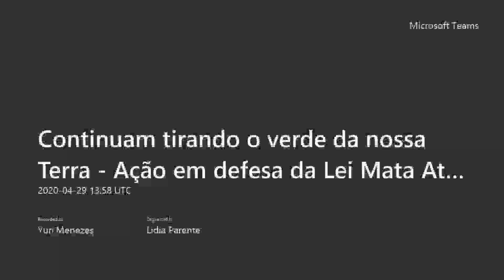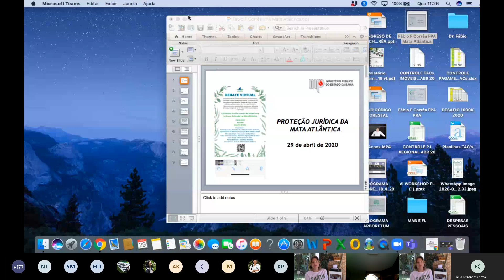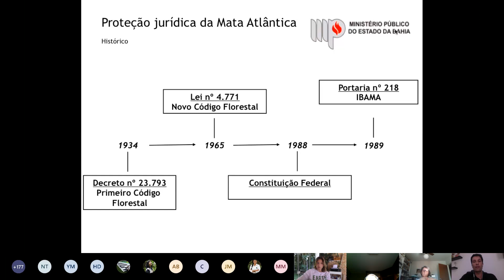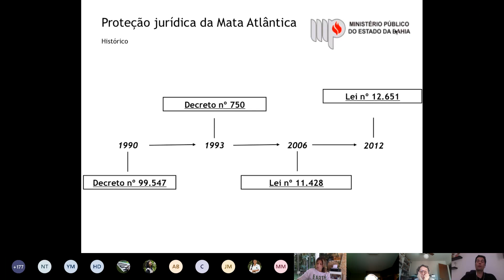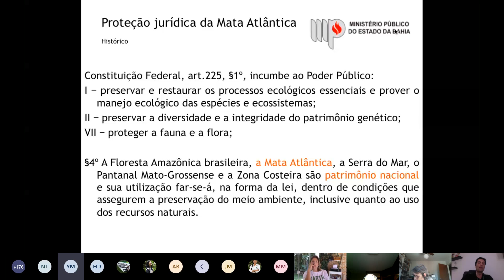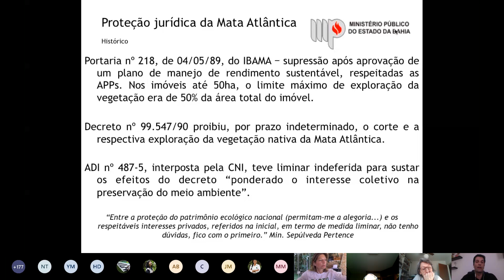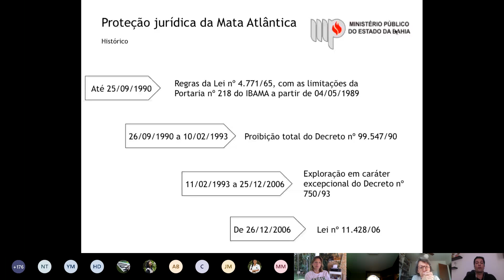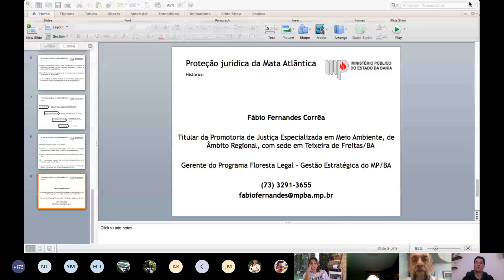CONTINUAM TIRANDO O VERDE DA NOSSA TERRA - Ação em defesa da Lei Mata Atlântica